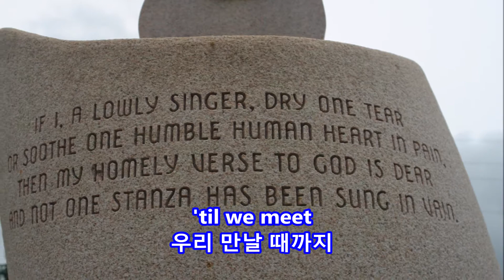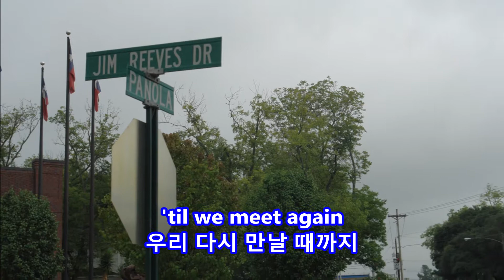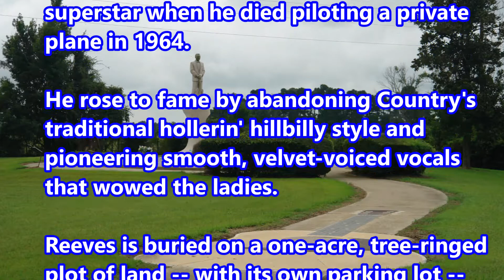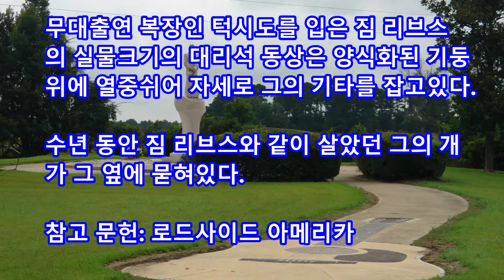God Be with You - Jim Reeves: with Lyrics(가사번역) || Jim Reeves Memorial, Carthage, Texas 2007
Jim Reeves

Jim Reeves Memorial
Carthage, Texas on July 31, 2007